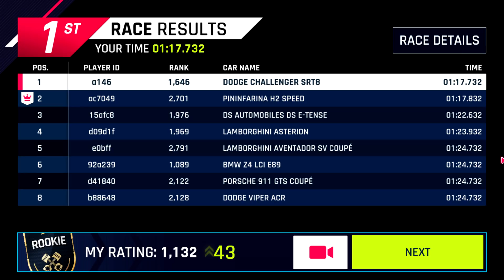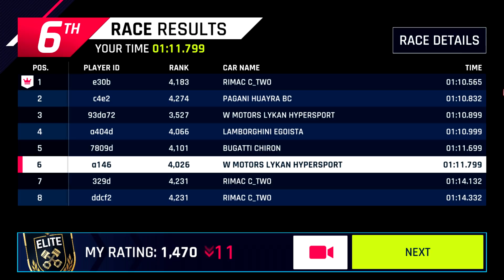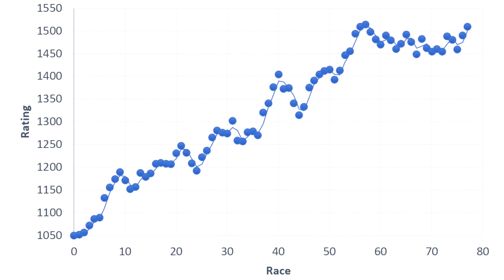77 SEQUENTIAL MP RACES WITH EVERY CAR I OWN!! Welcome to the Jungle Multiplayer Season in Asphalt 9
I play 77 sequential races, one with every car I own, in the Welcome to the Jungle multiplayer season! Enjoy :D